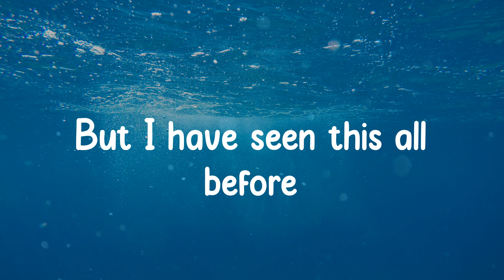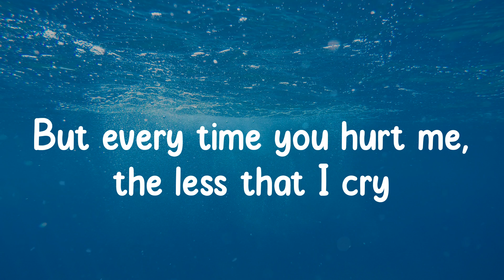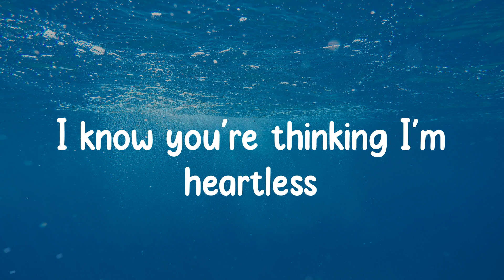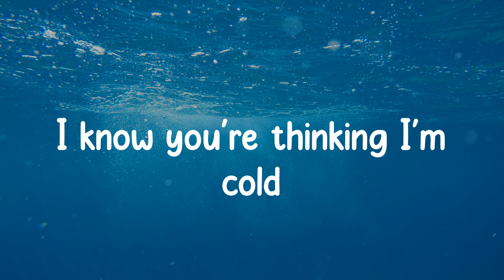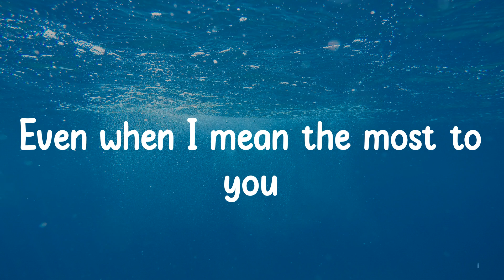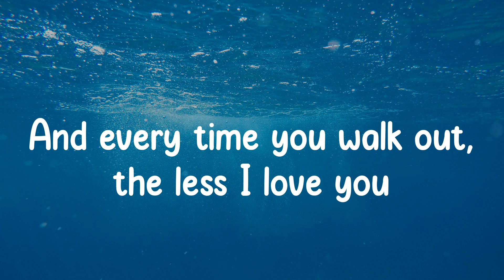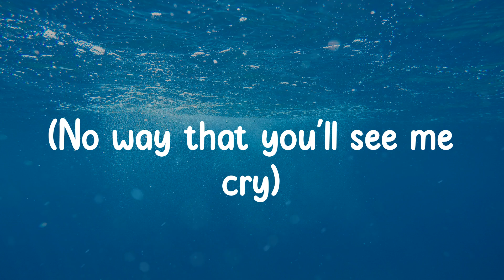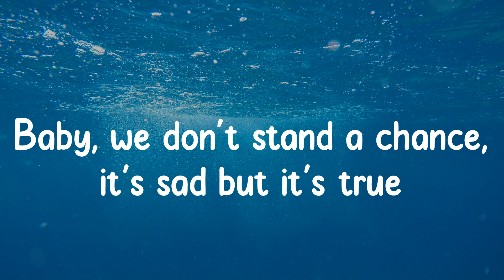Sam Smith - Too Good At Goodbyes (Lyrics)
Lyrics Too Good At Goodbyes - Sam Smith